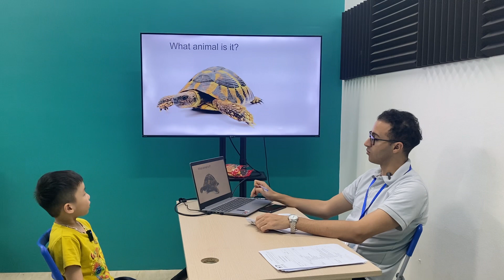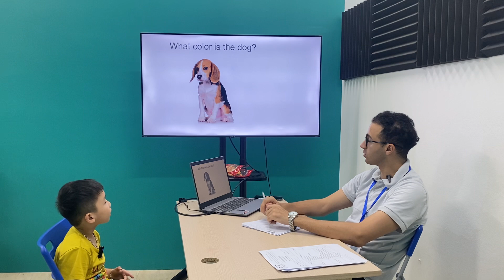Minh Đức MLI1A/E